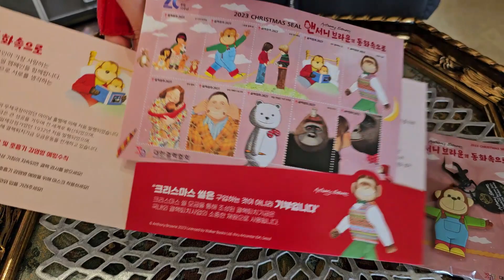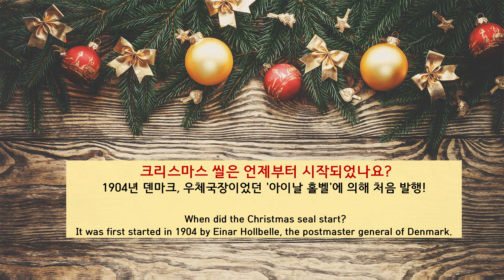연말에 쉽게 할 수 있는 기부: '크리스마스 씰' Easy end-of-year donations: 'Christmas seals'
매년 연말이 되면, 새로운 디자인의 크리스마스 씰을 대한결핵협회에서 발행하고 있어요. 1953년 이후부터 매년 크리스마스 씰을 발행하여, 결핵퇴치기금 모금운동을 했는데, 올해가 70주년이 되었어요.

크리스마스 씰은 1904년 덴마크 코펜하겐에 위치한 작은 마을의 우체국장이었던 아이날 홀벨에 의해 처음 발행되었고, 성탄절 우편물에 적은 금액의 크리스마스 씰을 붙이며 시작된 모금은 큰 성공을 거두면서 전세계로 확산되었어요.

'크리스마스 씰'을 구입하는 것이 아니라, 기부!
연말에 누구나 손쉽게 할 수 있는 의미있는 기부! 크리스마스 씰.

구매할 수 있는 곳은, 우체국 & 대한결핵협회 공식몰 & 편의점(사전예약)이에요. ^^

Every year at the end of the year, the Korea Tuberculosis Association publishes Christmas seals with a new design. Since 1953, they have issued Christmas seals every year, raising money for the Anti-Tuberculosis Fund, and this year marks the 70th anniversary.

Christmas seals were first issued in 1904 by Einar Hollbelle, the postmaster of a small town in Copenhagen, Denmark, and fundraising, which began by attaching a small amount of Christmas seals to Christmas mail, spread around the world with great success.

Not buying Christmas seals, but donations.
A meaningful donation that anyone can easily make at the end of the year! Christmas seal.

You can buy it at the post office & Korea Tuberculosis Association's official mall & convenience store (pre-booking). ^^